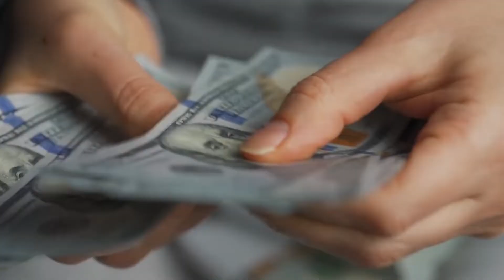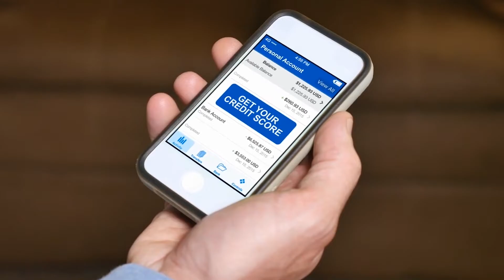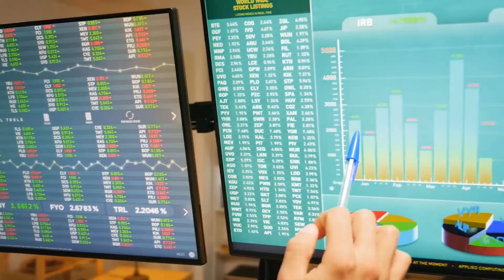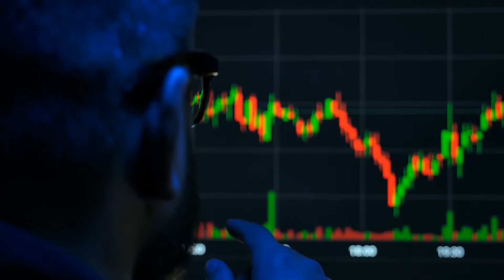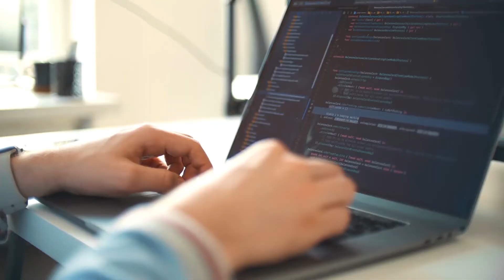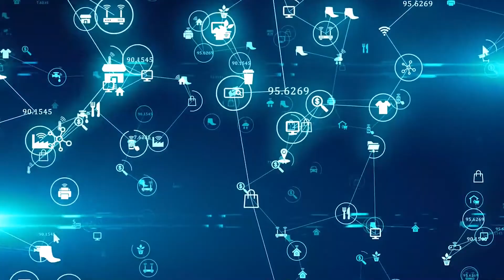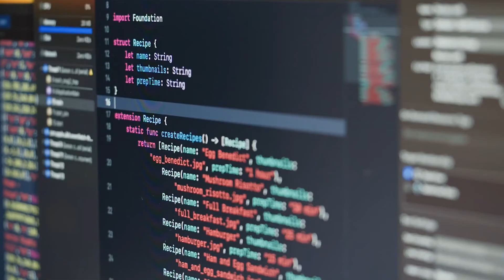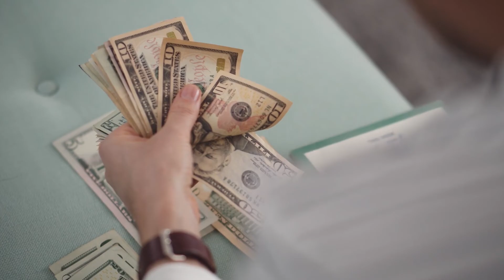Mind Blowing Uses Of AI In Finance 2024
🚀 Get ready to have your mind blown as we explore the most revolutionary uses of AI in finance in 2024! From automating financial transactions to predicting market trends, artificial intelligence is transforming the financial industry in ways you never thought possible. 🤖💸 In this video, we'll dive into the latest AI applications in finance, including AI-powered investment platforms, intelligent risk management systems, and more.

💡 Join us as we uncover the future of finance and explore the endless possibilities that AI has to offer. Whether you're a finance enthusiast, an investor, or simply curious about the role of AI in finance, this video is a must-watch!

Your support means the world to us and helps us continue bringing you the latest and greatest in the world of finance and technology!